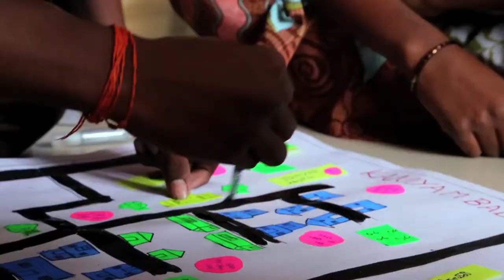TO SERVE HUMANITY ( part 4 ) خدمت خالصانه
مرکز جهانی بهائی حق نشر کامل این فیلم را برای خود محفوظ می دارد؛
بر طبق این شرایط شما به جز حق محدود برای استفاده از فیلم بر اساس این شرایط، هیچ حق یا مجوزی بر محتوا پيدا نمی‌کنيد؛
شما می توانید برای هر استفادۀ غیرتجاری [صرفاً برای جوامع بهائی]، کل یا بخشی از فیلم را تکثیر، نسخه برداری، توزیع یا منتشر کنید یا آن را به نمایش گذارید، امّا حقّ تغییر، ویرایش، اقتباس از آن برای ساختن فیلم‌های دیگر، و یا استفاده از آن به هر شیوه‌ای که با منظور اصلی فیلم ناسازگار باشد را ندارید؛
Khedmat. خدمت
وقت آن است به جان خدمت دلدار کنیم،،،
به وصایای الهی همه رفتار کنیم،،،
وقت آن است پس از هجرت محبوب امم ،،،
خفتگان را به جهان یکسره بیدار کنیم ،،،
وقت آن است به فرموده آن مرکز عهد ،،،
به جفاکار کنیم ، آنچه که با یار کنیم،،،
وقت آن است که در وحدت عالم کوشیم ،،،
خدمت نوع بشر در همه اقطار کنیم ،،،
وقت آن است که ما شعله در آفاق زنیم ،،،
ز آتش عشق ، جهان را کره نار کنیم ،،،
وقت آن است که همواره قیام از دل و جان ،،،
بهر آسایش هم یار و هم اغیار کنیم ،،،
وقت آن است که نوشیم می از جام الست ،،،
وانگهی هلهله در کوچه و بازار کنیم ،،،
علم صلح و صفا در همه آفاق زنیم ،،،
بهر اصلاح جهان کوشش بسیار کنیم ،،،
گل نچینیم ، مگر زحمتی از خار بریم،،،
حق نبینیم ، مگر بندگی یار کنیم ،،،
ما در این راه به گفتار به جایی نرسیم،،،
به بود پیشه ی خود نیکی کردار کنیم،،،
شعر از : جناب ضیاء تبریزی